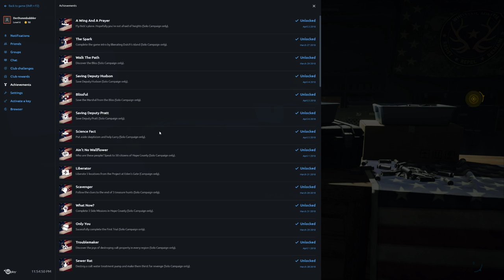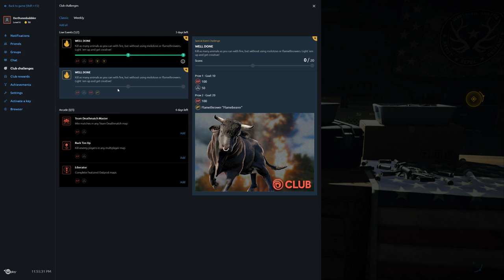Bären Töter | Far Cry 5 #32 deutsch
Wir müssen ein paar Bären killen ... gar kein Problem für uns ;)
far cry 5 deutsch
Cs:Go Skins kaufen und verkaufen:
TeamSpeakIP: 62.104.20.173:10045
Password: ebn

Mein Equipment:
Gaming Monitor
2. Bildschirm